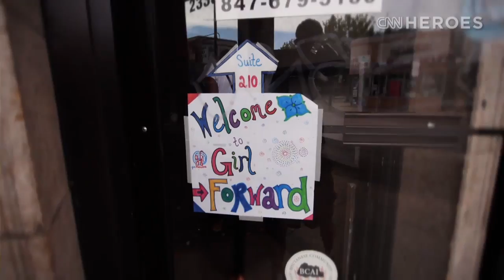CNN Hero: Blair Brettschneider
Blair Brettschneider, 24, has made it her mission to help young female refugees adjust to life in the United States.